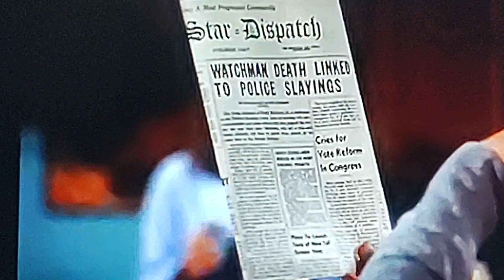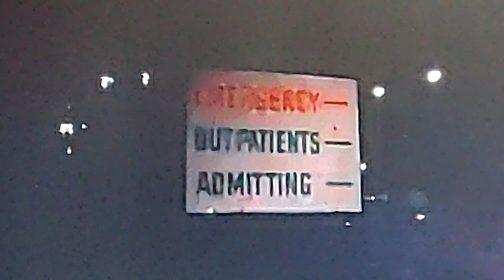A Bloody Shade of Blue, The Rookies 3